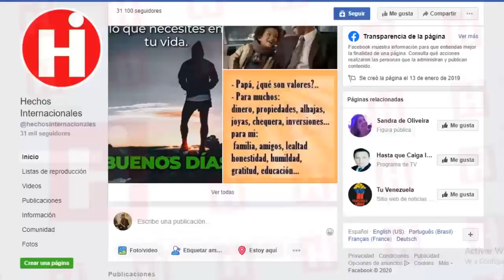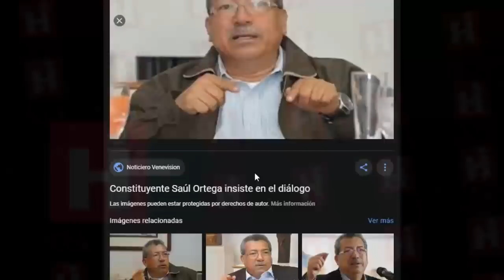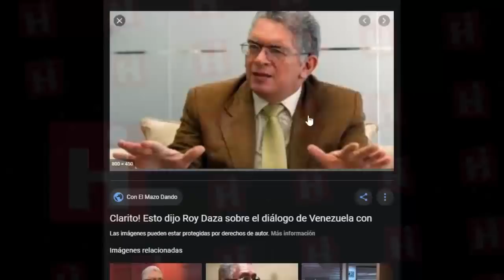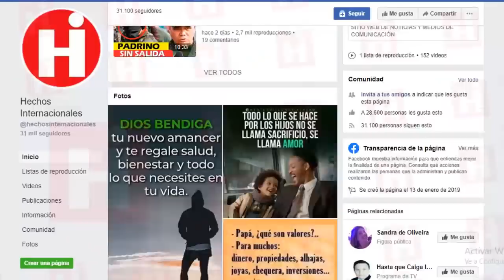⚫NOTICIAS DE VENEZUELA HOY 02 DE MARZO 2020 ¡SEÑORES QUE FUERTE! NO HABRÁN ELECCIONES EN VENEZUELA 😯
Diosdado Cabello declaró en días pasados que en 2020 no habrá elecciones presidenciales en Venezuela porque no van a rendirse.

Este anuncio lo realizó el presidente de la Asamblea Nacional Constituyente (ANC) chavista durante un acto  que encabezó por la conmemoración de los 31 años del Caracazo, en el que también se refirió a un eventual enfrentamiento  con EEUU y dijo que si les tocaba agarrar los hierros, los agarrarían.

Diosdado Cabello declared in past days that in 2020 there will be no presidential elections in Venezuela because they will not surrender.

This announcement was made by the president of the National Constituent Assembly (ANC) Chavista during an act that led by the commemoration of the 31 years of the Caracazo, in which he also referred to an eventual confrontation with the US and said that if they had to grab the irons, they would grab them.

👇 TEMAS RELACIONADOS Venezuela Ultima Hora Hoy Noticias:

🔴NOTICIAS DE VENEZUELA HOY 1 Marzo 2020 Estados Unidos Reacciona de Inmediato a lo ocurrido a Guaidó

YA HAY RESPUESTA INTERNACIONAL NICOLAS MADURO PREOCUPADO - JUAN GUAIDO ANUNCIO IMPORTANTE VENEZUELA

 vivo NOTICIAS DE VENEZUELA HOY 02 MARZO 2020, NOTICIAS ULTIMA HORA HOY, CNN, CARACOL, TELEMUNDO